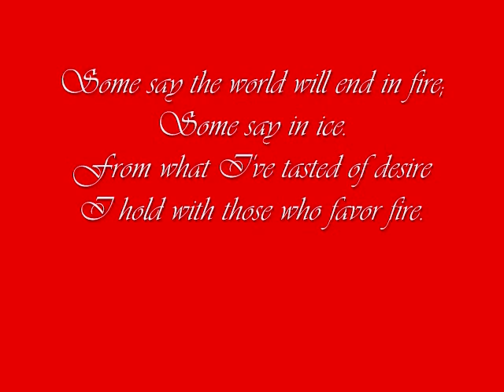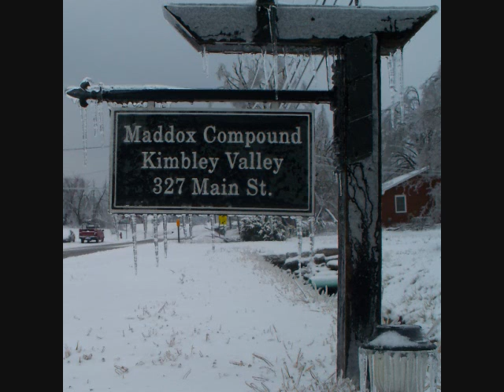Dualicestic: Elemental Irony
Demiurge Films Presents a Kurt Maddox Short on the 2009 Ice Storm's impact on Centertown, Kentucky.